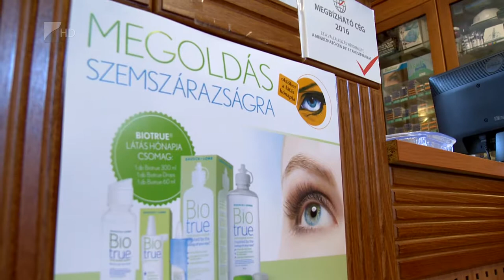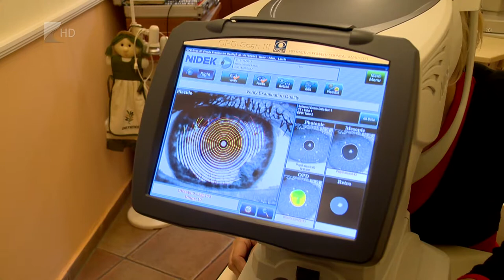A látás hónapja - Kölcsey Tv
Idén 13. alkalommal kerül megrendezésre a Látás hónapja programsorozat.
Az októberi kampány fókuszában a száraz szem szindróma áll, amely a magyar lakosság 45 százalékát érinti. Ennek apropóján számos Szabolcs-Szatmár-Bereg megyei optika csatlakozott a rendezvényhez, ahol ingyenes látásellenőrzéssel és szaktanácsadással várják az érdeklődőket.